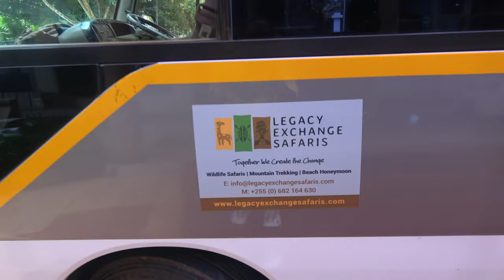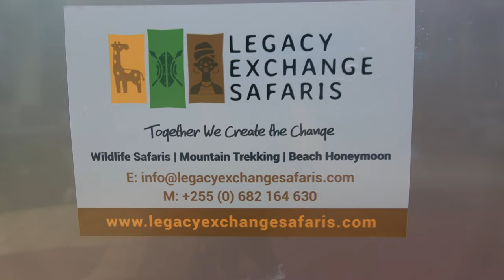First Day out with Legacy Safaris with Eugene & Malley - Tanzania Tour Nov 2020